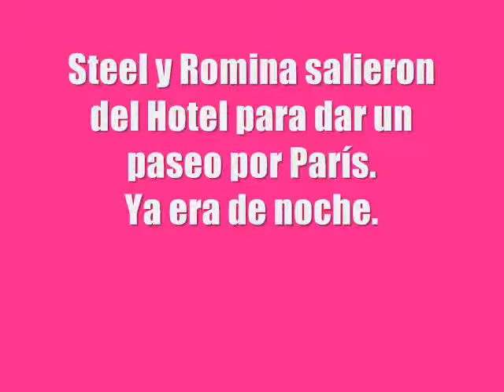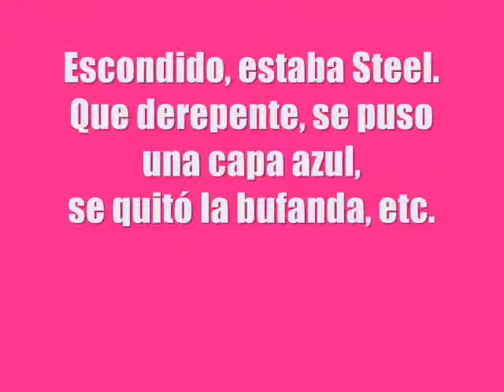Puyo POP Anime in the Earth Capítulo 08